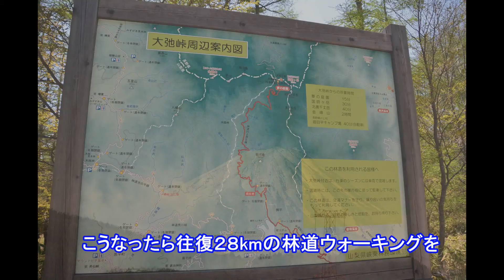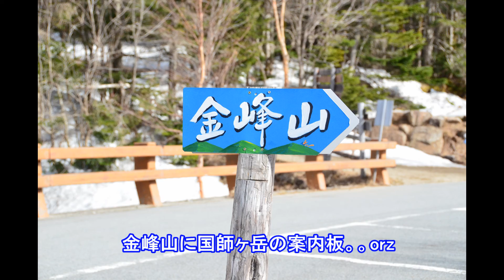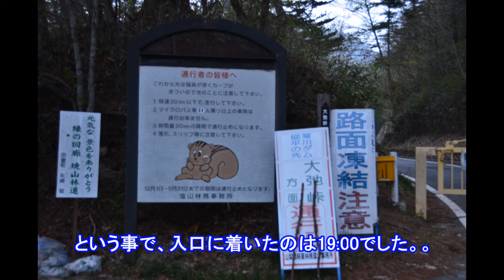大弛峠プチ登山!?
5月18日、バイクで頂上近くまで行ける（ハズだった）金峰山、国師ヶ岳を目的に大弛峠を目指しました。。(-_-;)
結果は動画をご覧くださいませ。。(T ^ T)